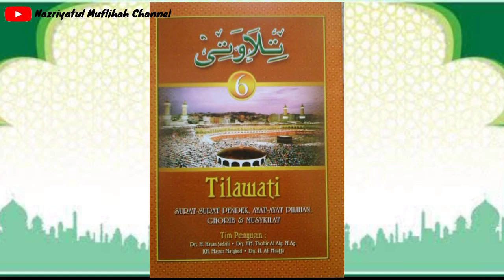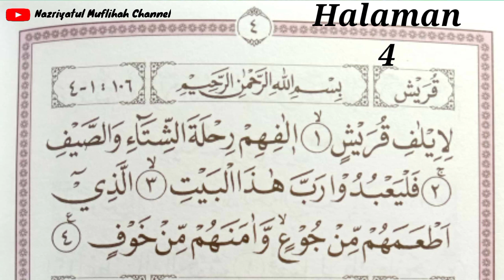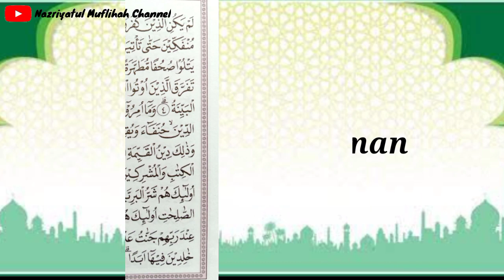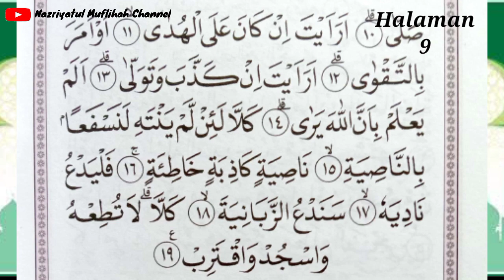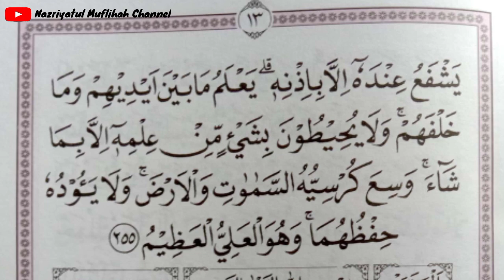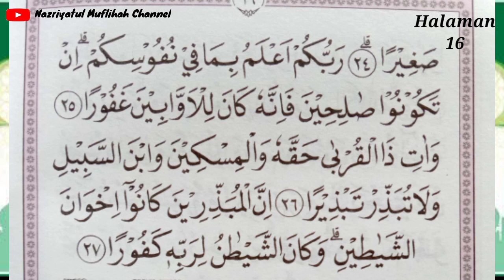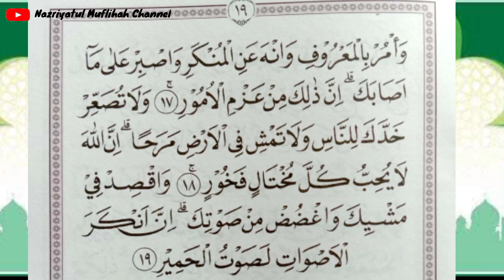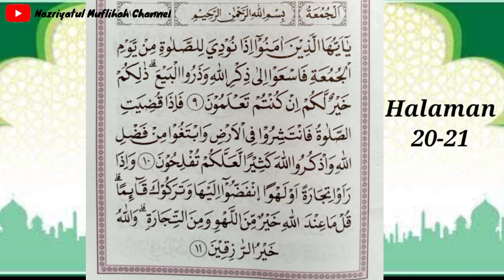Tahsin Al-Qur'an || Metode Tilawati || Jilid 6 || Halaman 1-21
Pembelajaran Tahsin Online

🧕By Nazriyatul Muflihah S.Pd
👩‍🏫Guru Mata Pelajaran Pendidikan Agama Islam dan Budi Pekerti
👩‍🏫 Guru Tahsin dan Tahfidz
🏫SDIT Baitul Izzah
Voice = nazriyatulmuflihah
editor = nazriyatulmuflihah

Semoga video ini bermanfaat untuk kita semuaaa.